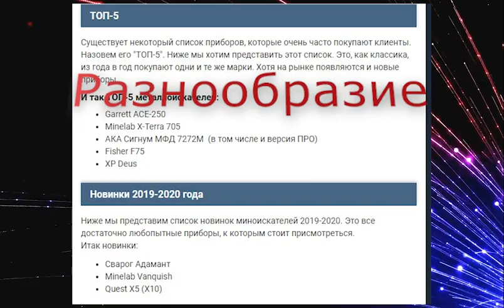Перед началом кладоискательского сезона 2022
ttps://миноискатель.рф - Магазин металлоискателей и всего, что нужно для копа! Консультация. Опыт более 10 лет.
Поддержка канала! Средства пойдут на покупку летней зубастой резины на НИВУ.